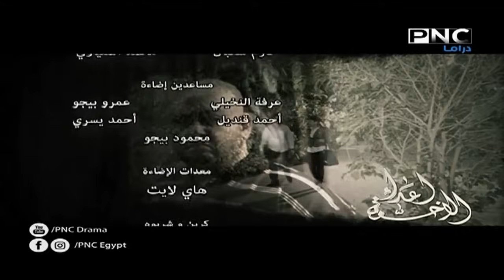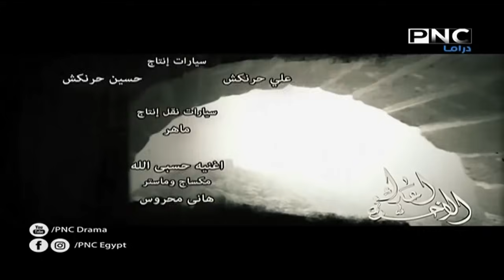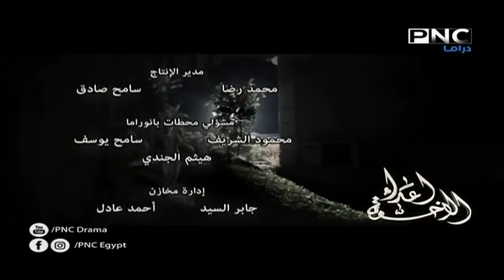مسلسل الأخوة أعداء | بطولة ياسر جلال - فتحي عبد الوهاب - أحمد رزق | الحلقة 29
يتناول المسلسل قضية الفساد في مصر في مرحلة ما قبل الثورة وذلك من خلال إلقاء الضوء على حياة واحد من رجال الأعمال ذوي النفوذ والسلطة، وصلته برجال الدولة.

ﺗﺄﻟﻴﻒ: شريف حلمي (قصة وسيناريو وحوار )
طاقم العمل: صلاح السعدني  ياسر جلال  فتحي عبدالوهاب  لقاء الخميسي  أحمد رزق  دينا فؤاد